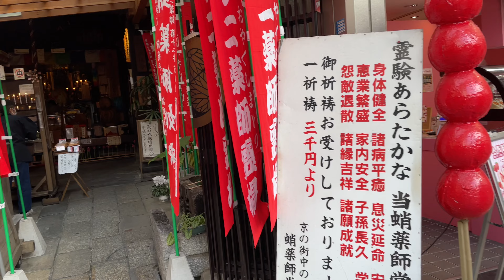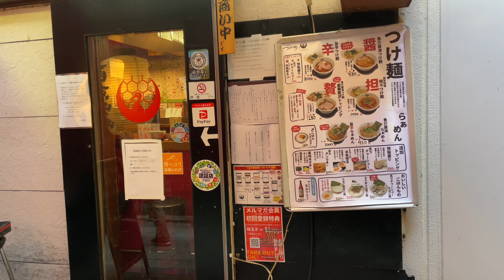【4K】Kyoto Walk🇯🇵/Mari-koji/Kojinguchi/鞠小路通/京都/散歩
◆ Marikoji-dori
Marikoji Sayamachi Dori Takano District-Kasuga Kita Dori
It opened in 1918. According to the map issued in 1897, this area was a rural area. It became an urban area due to the opening of Kyoto Imperial University and the expansion of the urban area.

◆ Kojinguchi-dori
Kojinguchi-dori is an east-west street in Kyoto city. It is a short street less than 500m from Aragami Bridge over the Kamo River to Teramachi Dori to the west. The shortest route from Gosho to Mt. Hiei, I took the Shigagoe-michi, which crossed the Kamo River and headed east to the north on the east bank.
The name comes from the Aragamiguchi, which is one of the seven entrances of Kyoto and is also the name of the intersection with Kawaramachi-dori. The name of Kojin is due to the fact that Sanpo Kojin is enshrined at the Gojoin in Teramachi-dori Higashiiri.

Kyoto walk
I will post videos mainly in Kyoto.

zиото прогулка
Я буду размещать видео в основном в Киото.

京都漫步
我将主要在京都发布视频。

jalan-jalan Kyoto
Saya akan memposting video terutama di Kyoto.

◆鞠小路通
鞠小路通（まりこうじさやまちどおり）　　高野地区−春日北通
大正4年に開通した。明治17年発行の地図によるとこの辺は農村だった。京都帝国大学開校や市街地拡張により市街地となった。

◆荒神口通
荒神口通（こうじんぐちどおり）は京都市内の東西の通り。鴨川に架かる荒神橋から西へ寺町通まで500mに満たない短い通りである。 御所から比叡山への最短の経路で、鴨川を徒渉し東岸を東やや北へ向かう志賀越道に道をとった。
名前の由来は、京の七口のひとつであり、河原町通との交差点名ともなっている荒神口から。荒神の名は、寺町通東入の護浄院に三宝荒神がまつられていることによる。